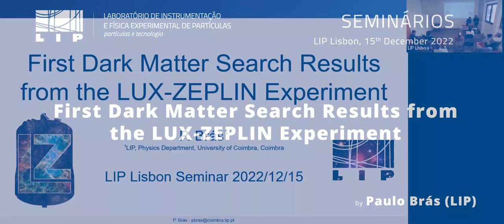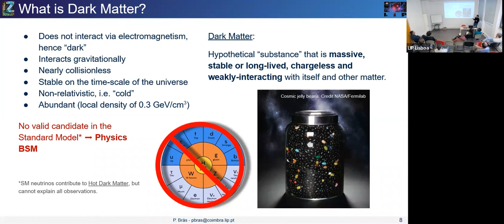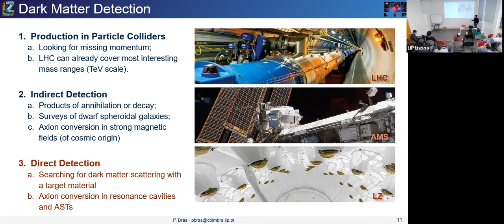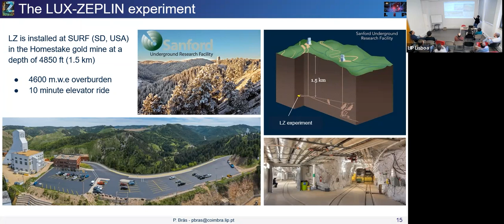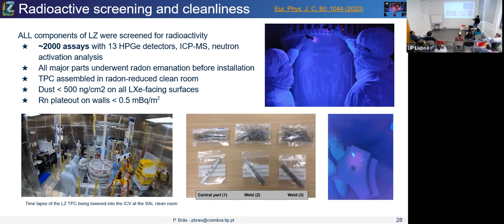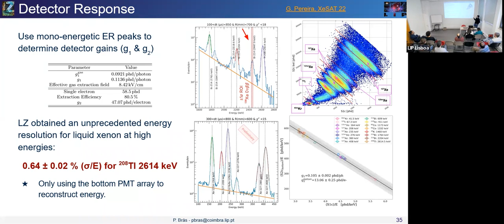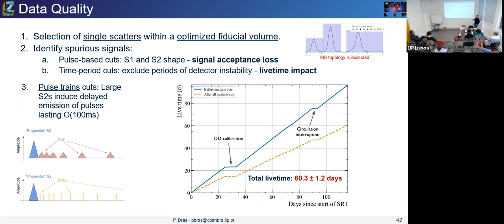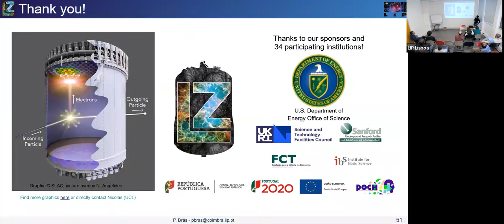First Dark Matter Search Results from the LUX-ZEPLIN Experiment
by Paulo Brás (LIP)

The LUX-ZEPLIN (LZ) experiment is a dark matter detector operating at the Sanford Underground Research Facility in Lead, South Dakota, USA. Its main detector is a 7 tonne dual-phase xenon time projection chamber, built with ultra-low background materials. On July 7th 2022, LZ presented its first science results on the search for dark matter in the form of Weakly Interacting Massive Particles (WIMPs), with an exposure of 60 live-days and a target mass of 5.5 tonnes. With this first science run, LZ has achieved a world-leading limit on spin-independent WIMP-nucleon cross-section for WIMP masses above 9 GeV, reaching a limit of 6.5×10^−48 cm2 for this cross-section and for a 30 GeV WIMP mass at the 90% confidence level. LZ also achieved the best recorded energy resolution at the MeV scale for this type of detector, reaching 0.64% sigma/E at 2.6 MeV. This energy resolution plays a critical role in the searches for the never-observed neutrinoless double beta decay in Xe-136, one of the secondary goals of LZ. With only 60 live-days of data, LZ is already the most sensitive WIMP dark matter detector in the world, and it’s just starting. With the goal of reaching a final exposure of 1000 live-days, LZ will continue to push the limits on WIMP dark matter searches in the upcoming years.